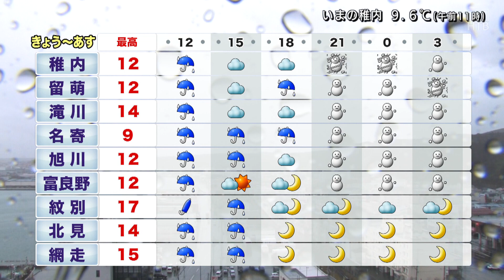１２月１日 北海道の天気予報「大荒れ警戒 夜から猛吹雪に」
24時間ノンストップ「北海道ニュース24」